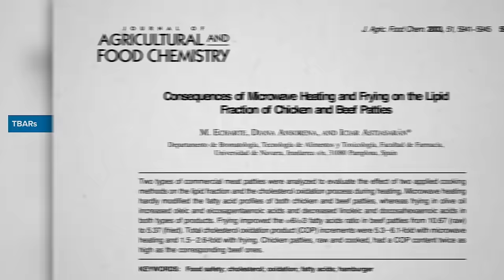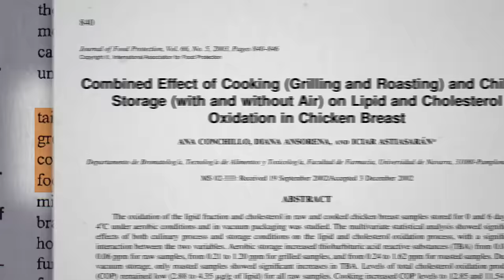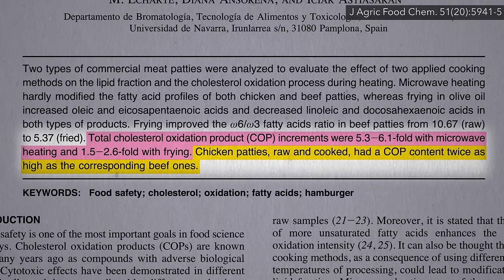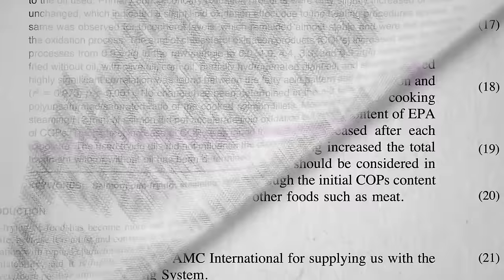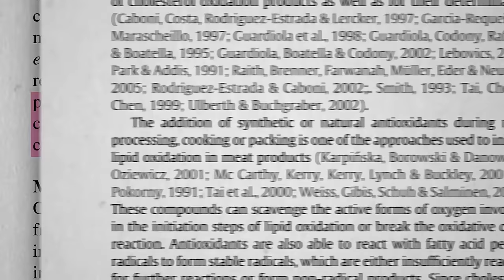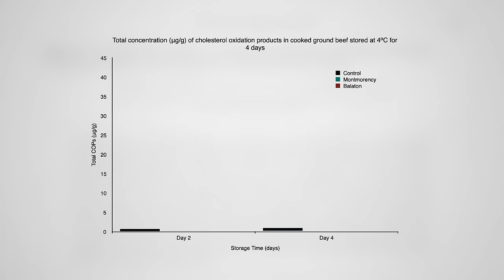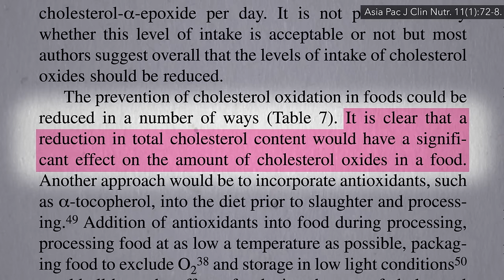How to Reduce Cholesterol Oxidation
Chicken, fish, and egg powder in processed foods present greater risk from cholesterol oxidation byproducts, but there are things you can do to reduce exposure.

One of the main triggers of Alzheimer's disease? In case you missed my previous video, here it is: Oxidized Cholesterol as a Cause of Alzheimer’s Disease

This reminds me of my video Reducing Cancer Risk in Meat-Eaters about lowering exposure to cooked meat carcinogens called heterocyclic amines.

Other than cholesterol oxidation, are microwaves a good idea? and The Effects of Radiation Leaking from Microwave Ovens

Is unoxidized cholesterol a problem too? See, for example, Cholesterol Crystals May Tear Through Our Artery Lining

So what’s the Optimal Cholesterol Level? Check out the video!

Is it just the small dense cholesterol particles? I got a video on that too! Does Cholesterol Size Matter?

Want to see through egg industry propaganda? Check out How the Egg Board Designs Misleading Studies

Have a question about this video? and someone on the NutritionFacts.org team will try to answer it.

Want to get a list of links to all the scientific sources used in this video? You’ll also find a transcript and acknowledgements for the video, my blog and speaking tour schedule, and an easy way to search (by translated language even) through our videos spanning more than 2,000 health topics.